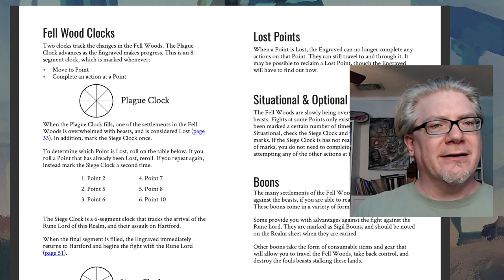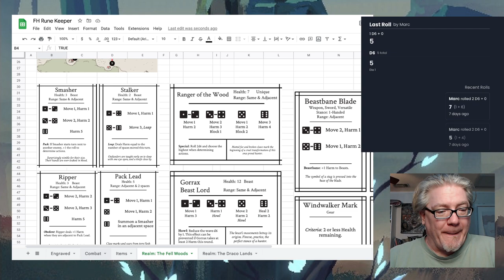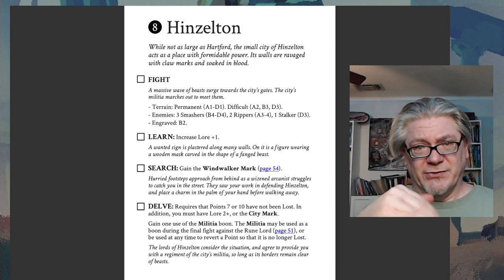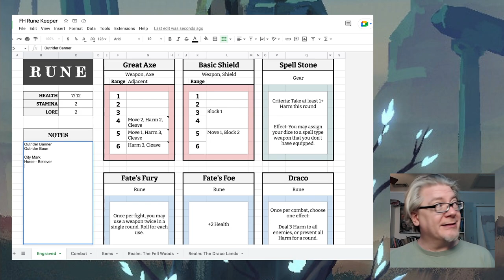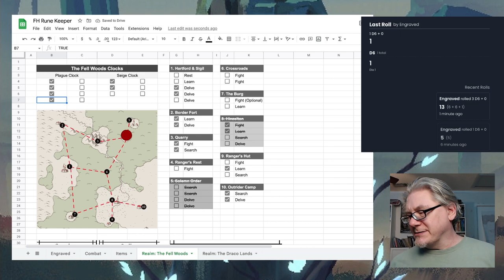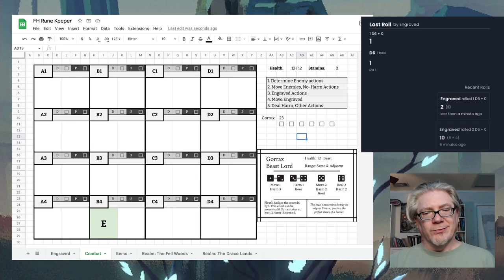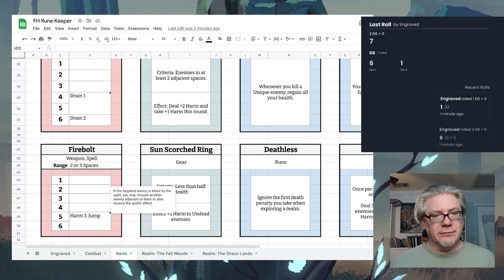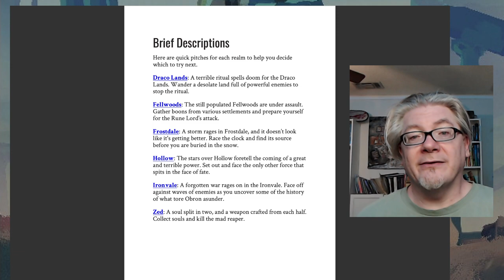Rune: The Fell Woods